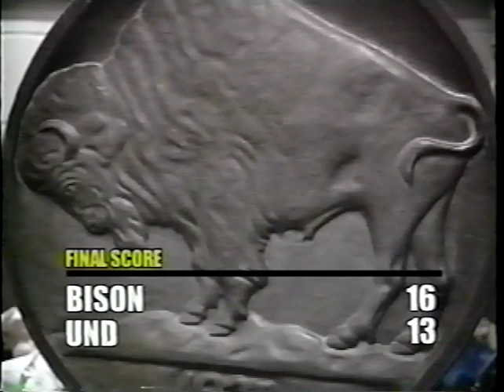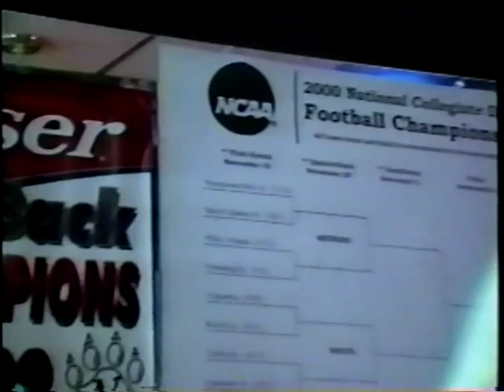2000 NDSU Football Highlight & Season Recap